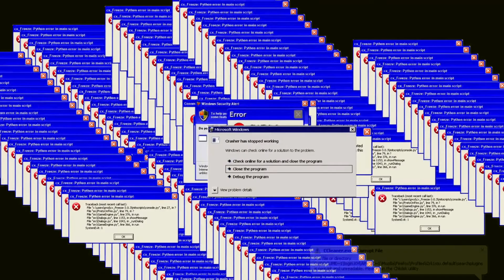엘소드 레이지하츠 너프좀(feat . 카드캡터체리)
아..폰트..폰트..ㅠㅠ..
글고  카테고리 엘소드는왜없을까 으메이징

+ 좀더 보안해서 퀄좀높이겟습니다...ㅠㅠ(아직도부족해..)